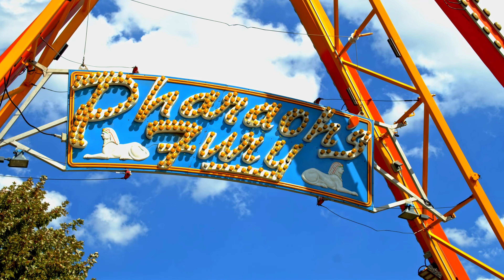Buffalo Grove Days 2023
Tens of thousands came out for the 2023 Buffalo Grove Days festival. This year's event included the return of the parade, plus several other activities. This video features events that were held on Labor Day, Monday, September 4, including the Cruise-In Car Show, Fun and Food and carnival!